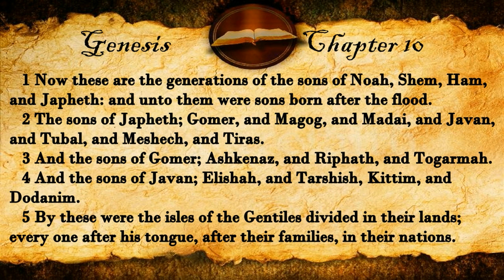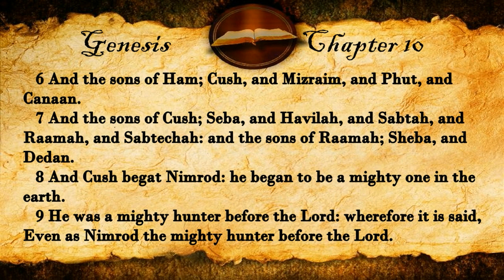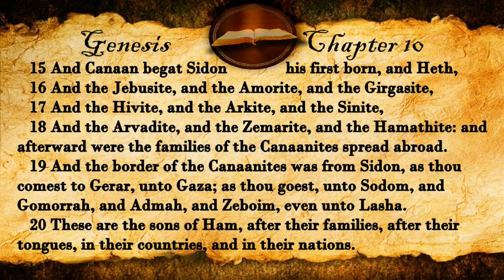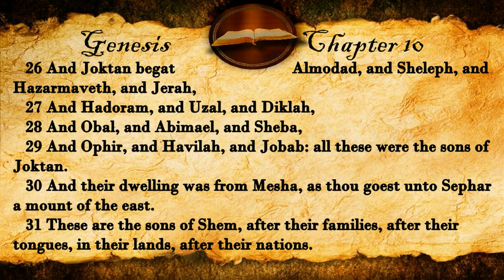Genesis Chapter 10 - KJV Bible Audio With Text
📕Bible Audio is by Jon Sherberg purchase Audio of this bible